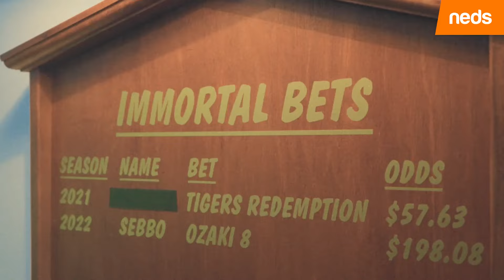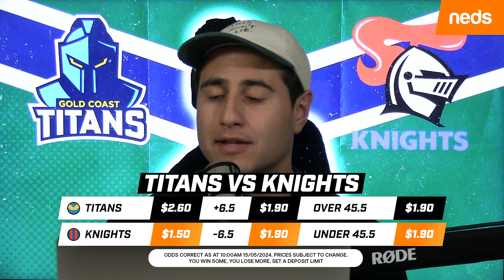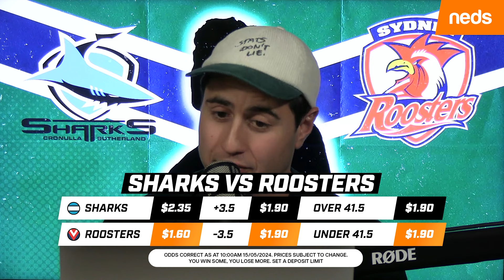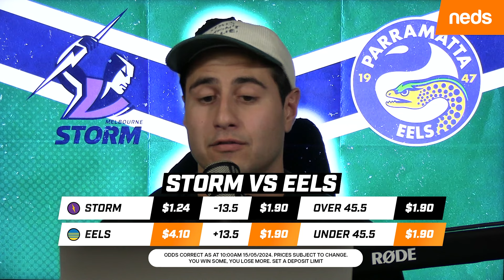About Even - Rnd 11: Leading Men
Our 1st week of all in the green finally came.
Just in time to get some punting confidence for Magic Round.

On the show:
00:00 Accountability
23:52 - Raiders v Bulldogs
29:38 - Eagles v Broncos
33:32 - Titans v Knights
38:28 -  Sharks v Roosters
43:34 - Bunnies v Cows
49:30 - Warriors v Panthers
55:00 - Storm v Eels
58:24 - Tigers v Dolphins
01:01:25 - Unit Scooper & Hot Seat

Whatever you bet on, Take it to the Neds Level.

What’s gambling really costing you?. Set a deposit limit.

Eligibility requirements apply. T&Cs apply and available on website.